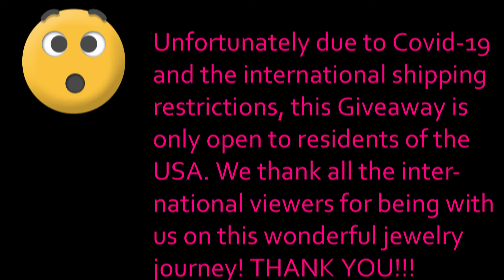TIME FOR A JEWELRY GIVEAWAY | Goodwill Thredup Etsy Blue Box Jewelry Jar Unboxings Unjarring Resale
***HOW TO ENTER: LEAVE A COMMENT ON THIS VIDEO WITH HOW LONG YOU'VE BEEN A VIEWER AND WHICH BOX YOU'D PREFER IF YOU ARE THE WINNER!***

We have so much coming up - Next Pop-Up Sale & AUCTION, Goodwill Mystery Boxes, Goodwill Blue Box, Designer Jewelry Boxes, Etsy Boxes, Jewelry Jars for Unboxings and Unjarring PLUS more Giveaways!

What is Aged Goodness all about?  A mother daughter duo on a jewelry journey that includes opening Goodwill Jewelry Jars and Shopgoodwill jewelry boxes, sharing thrift hauls and budget tips, trying to find treasure in Thredup Rescue Boxes, and hitting the pavement in search of garage sales, estate sales,  and thrift stores like Goodwill & Salvation Army!

SOME TOOLS OF THE TRADE WE USE (pretty inexpensive to get started!):

BASIC METAL TESTING SOLUTION KIT With STONE (approx $16):

LARGER TESTING KIT WITH SCALE & LOOP (approx $34.99):

DIAMOND TESTER ($16.99):